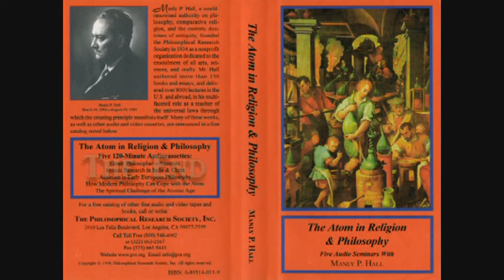Manly P. Hall Lecture On Atomism in Early European Philosophy